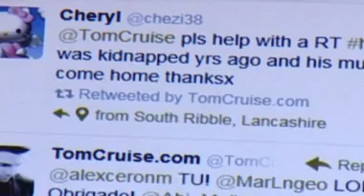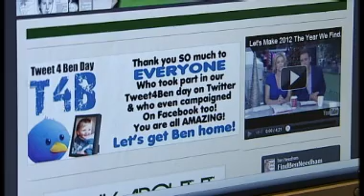ITV Calendar - Ben Needham Tweet 4 Ben News Story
This is the news feature on ITV Calendar on the Tweet 4 Ben Day held for the Help Find Ben Needham Campaign on Tuesday 10th January 2012. You can visit our websites at the following: